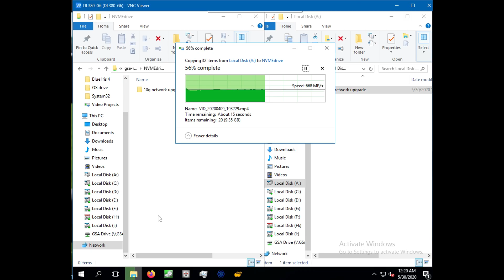Quick file transfer speed test from ramdisk to nvme over fiber.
That's about it. Full video with more info hopefully soon.